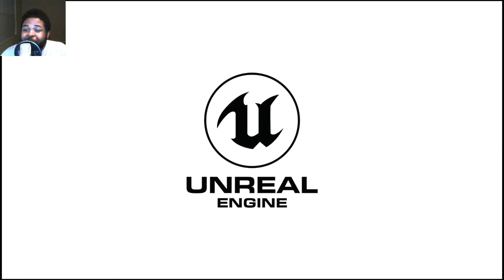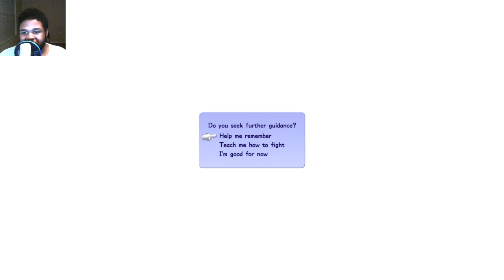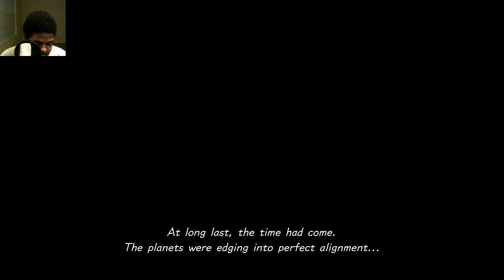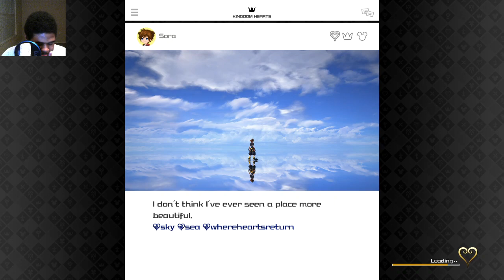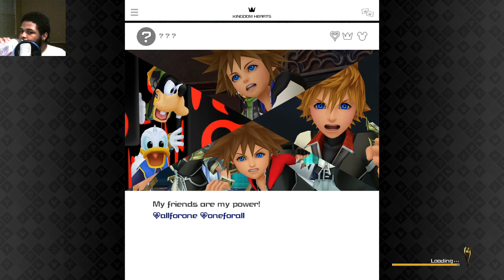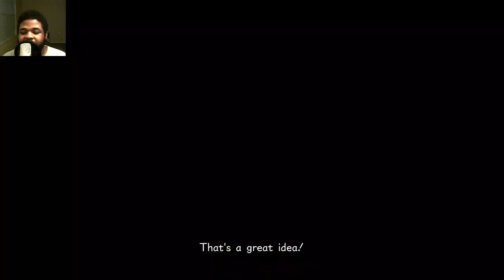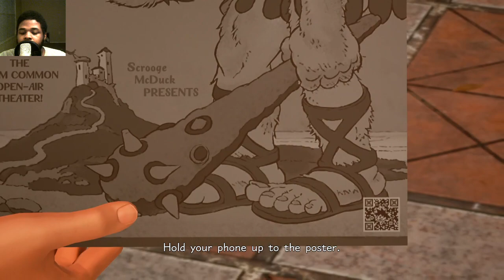KINGDOM HEARTS 3 (PART 1) A NEW JOURNEY BEGINS!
Kingdom Hearts 3 is finally here and we are LIVE! Time to put an end to Master Xehanort!

1. NO SPOILERS (YOU WILL BE BANNED)